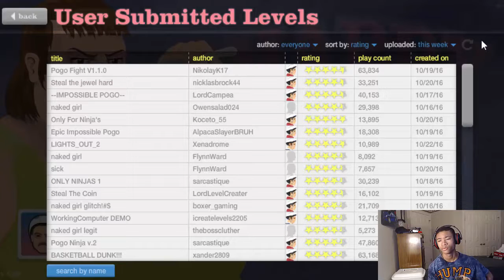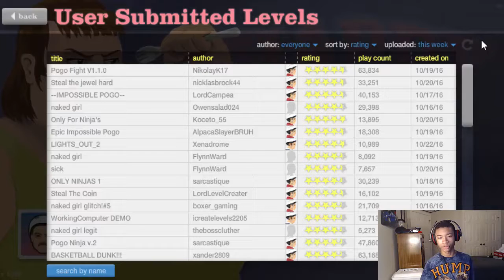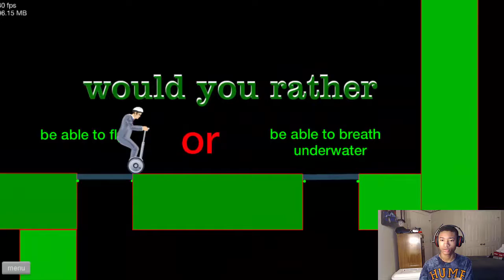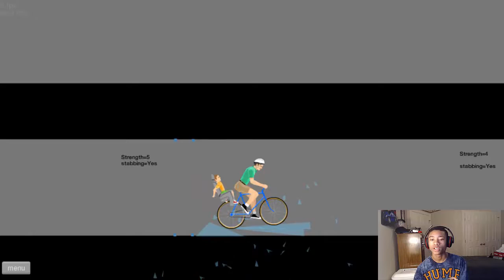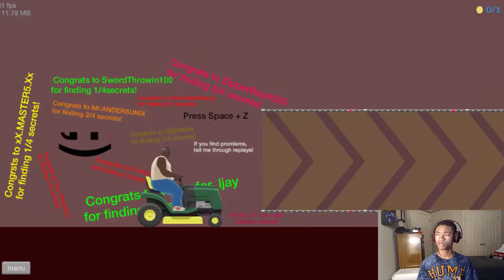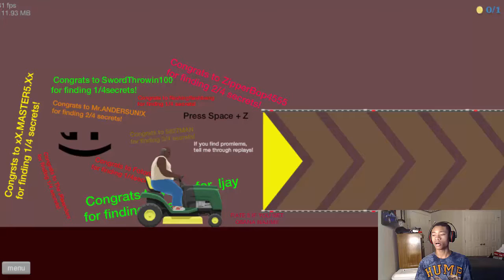HOW TO BE A REAL ONE!!! | Happy Wheels #14